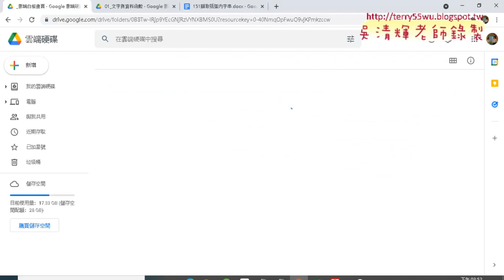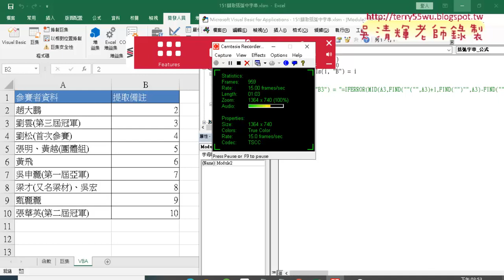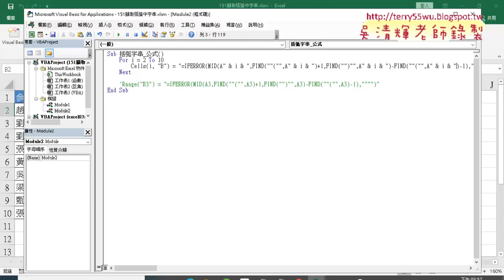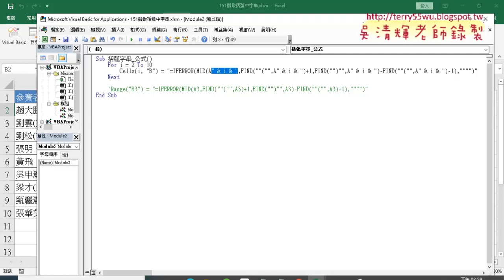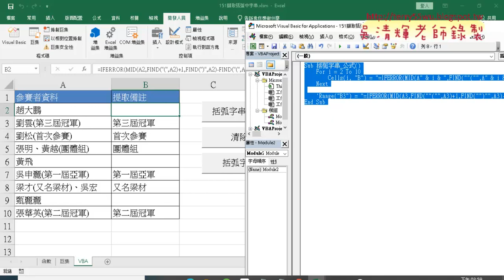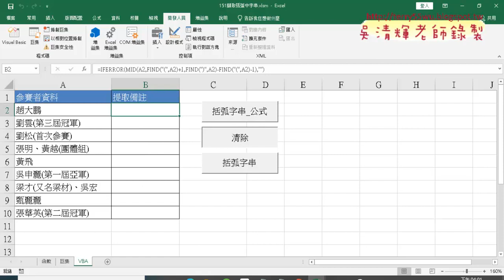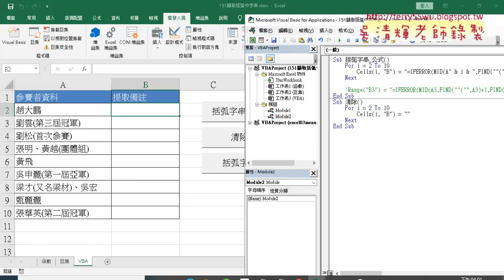02 VBA輸出公式串接變數與改成清除